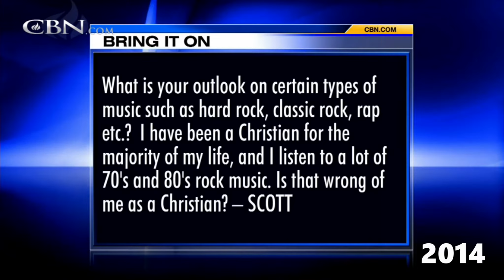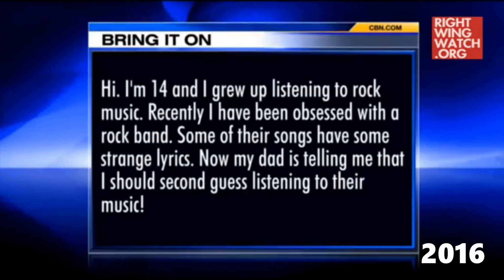Pat Robertson on 'evil' rock music (1989 vs. 2016)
In the 1980's, Pat Robertson encouraged the "Satanic Panic" about punk rock and heavy metal, but it seems he's mellowed out about it since then. Seems have a strong affection for "Simon & Garfunkel", in particular. And co-host Wendy Griffith is a big fan of Boston, apparently.